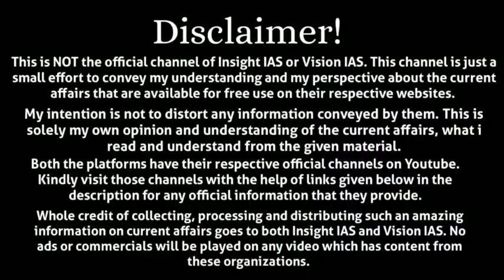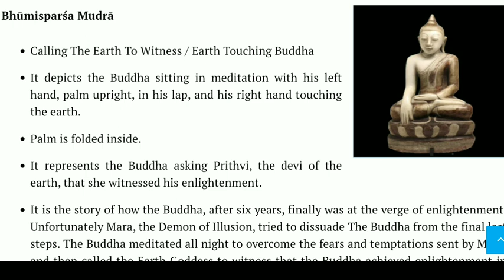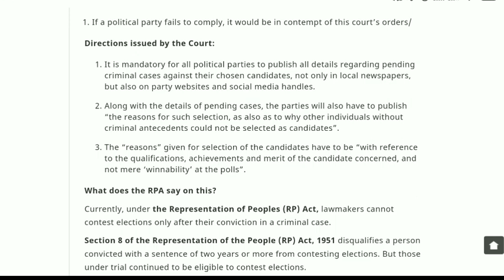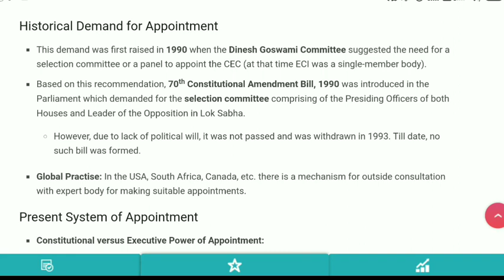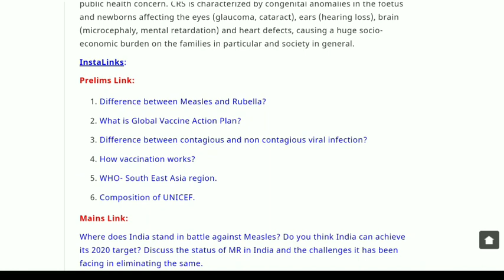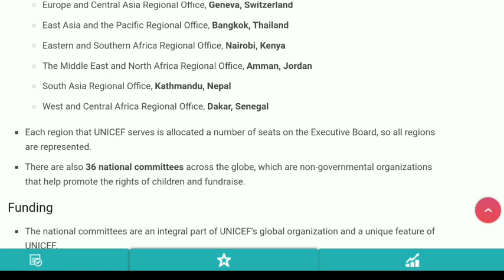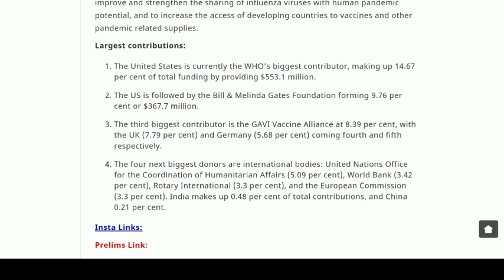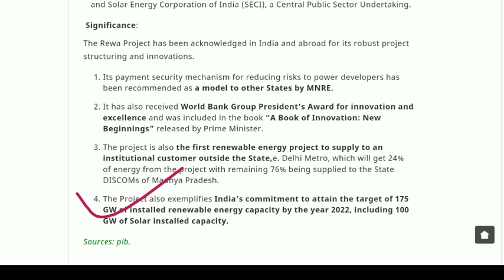Insight IAS Daily Current Affairs | 10th July 2020 | IAS Exam 2020 | UPSC 2020